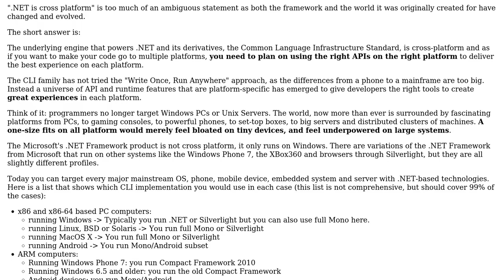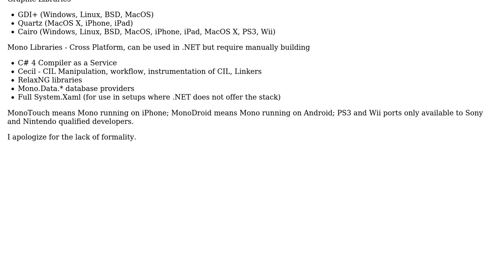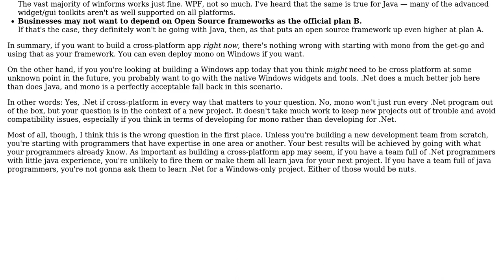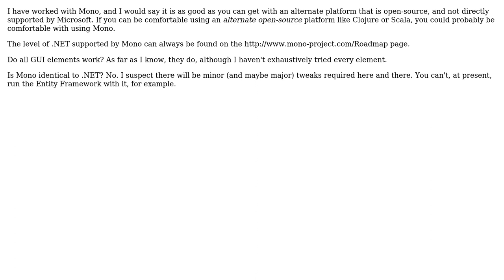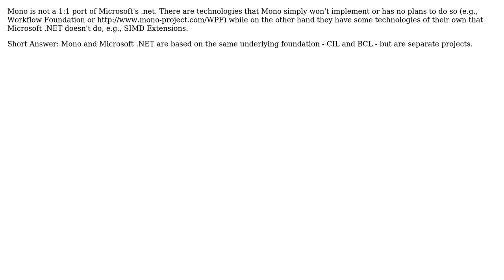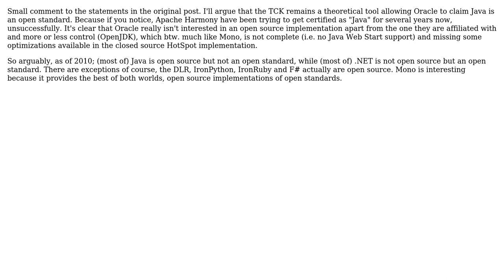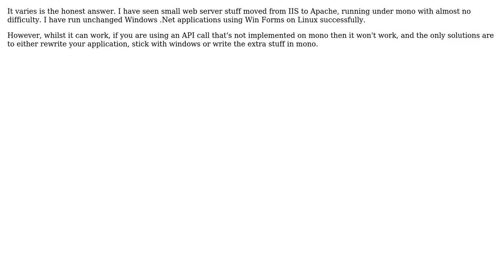Mono is frequently used to say "Yes, .NET is cross-platform". How valid is that claim?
Software Engineering: Mono is frequently used to say "Yes, .NET is cross-platform". How valid is that claim?